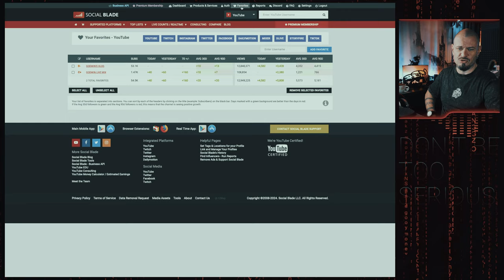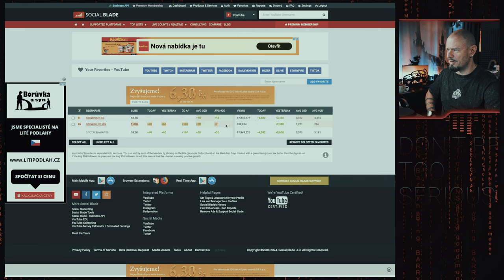Nepojmenovaný #43 - Ban, Zvuk, Hate a vůbec vše kolem...